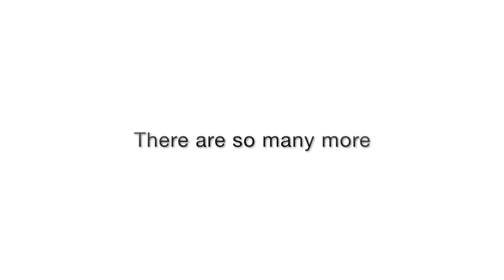Global Heroes of Hope - United States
Cancer survivors like you inspire hope, courage and determination to fight and eliminate cancer. You are a beacon of hope to all other cancer patients and survivors in your country. We are grateful for your volunteer efforts and support of your country’s cancer organization. Volunteers like you make a difference. Volunteers like you will give those in their cancer journey the opportunity to celebrate more birthdays.

Global Heroes of Hope Class of 2017, Alexis Morgan, Grant Crim, Saralyn Lash and Krista Marx representing the United States.

Visit globalrelayforlifetrack.org for more information on Global Relay For Life.